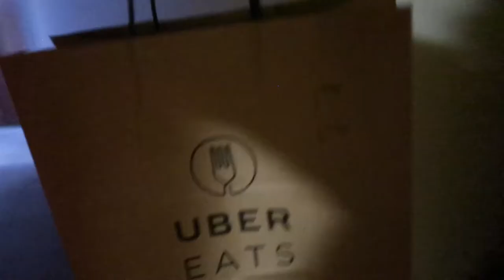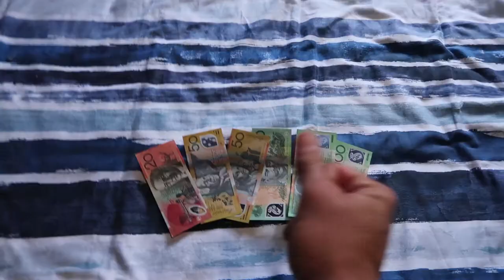well, we lost...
Welllllllllll, I guess I'm back then. For now. This video is me talking about things that have happened, including our woeful loss to Blackfriars and a succesful skateboarding session.